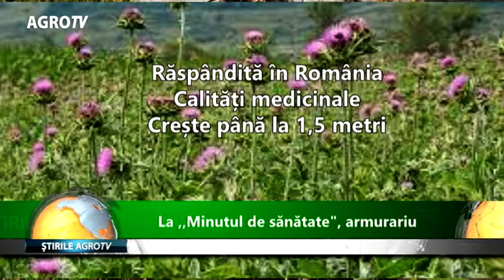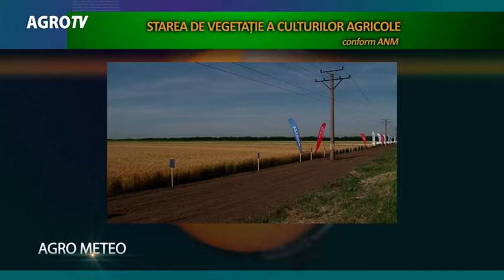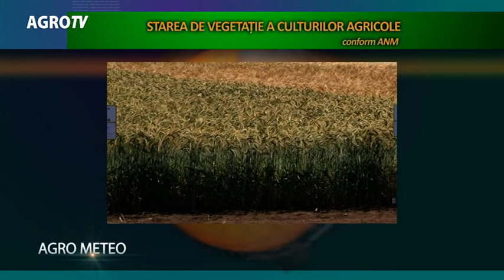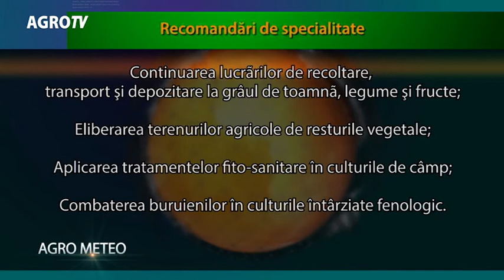JURNALUL AGROTV 26 07 2018